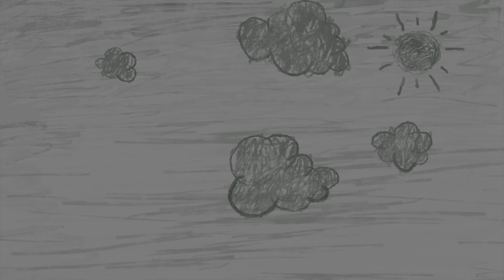3. Я не шептал! (Урок справедливости)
Слушая истории, дети развивают свое воображение, а не получают готовую информацию. В этих историях заложены христианские принципы и поучительные уроки.